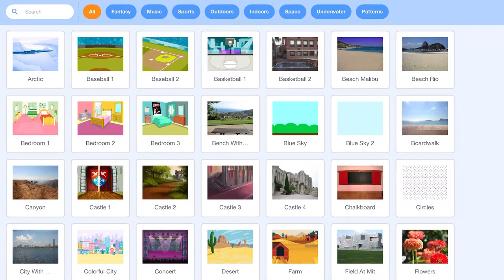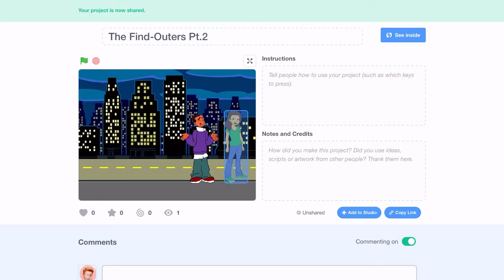Timelapse of me making a Scratch Animation in 20 mins!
➡️ Clip Info ⬅️
It was so much fun! Can’t wait to make more!

➡️ Statistics ⬅️
No Statistics Available

➡️ Special Thanks ⬅️
@Wright Byrd
@Fireluke Gaming

Stay Safe,
JamieTube HD